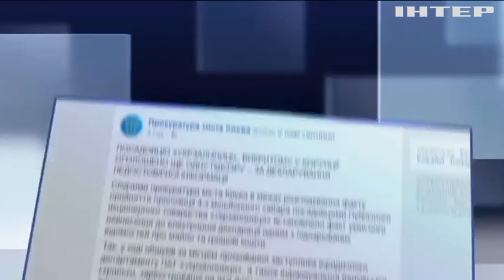Чиновник "Укрзализныци" прятал золото от налоговой